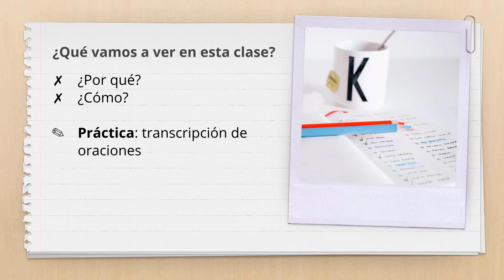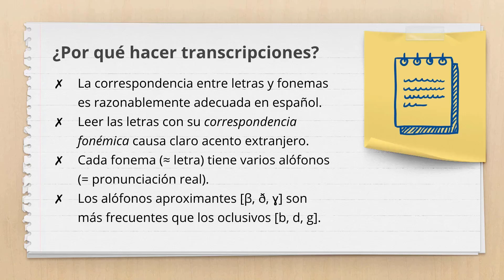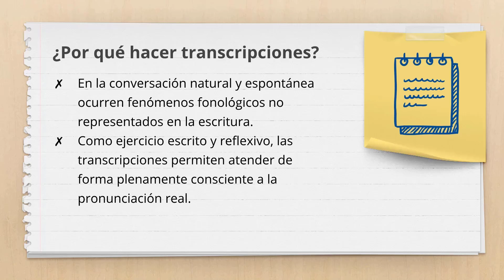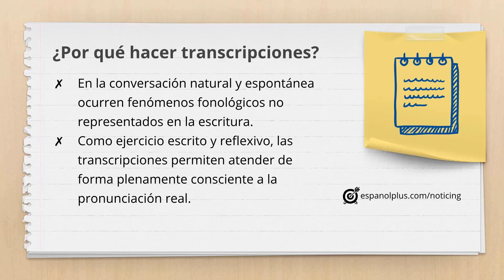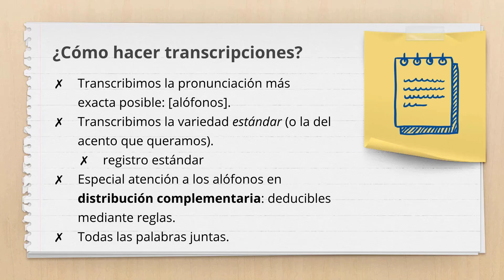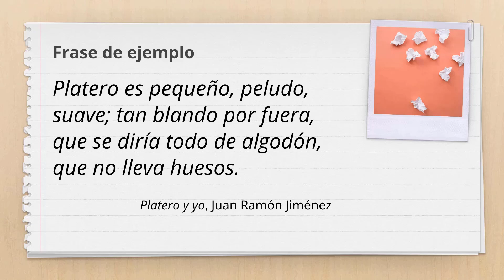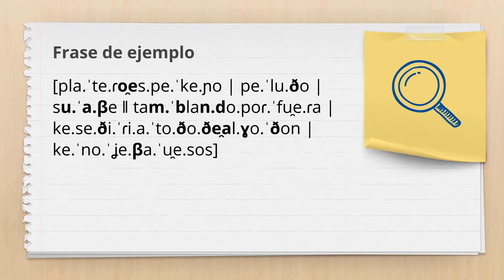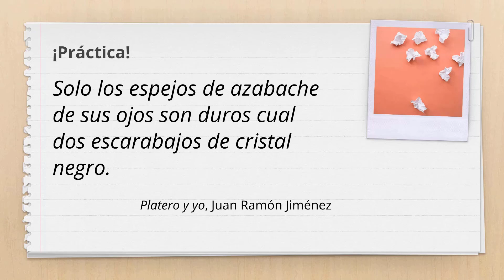TRANSCRIPCIONES fonéticas: cómo, por qué, para qué 🇪🇸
En la sexta clase del curso de pronunciación (para estudiantes extranjeros y para profesores de ELE) vamos a ver una cuestión bastante importante para el curso: por qué y ⁠—⁠sobre todo⁠—⁠ cómo hacer transcripciones fonéticas. Comenzaremos con la teoría, pero, por supuesto, veremos ya el primer ejemplo resuelto de una transcripción fonética. Con esto, ya podrás hacer tú mismo tu primera transcripción de una oración.